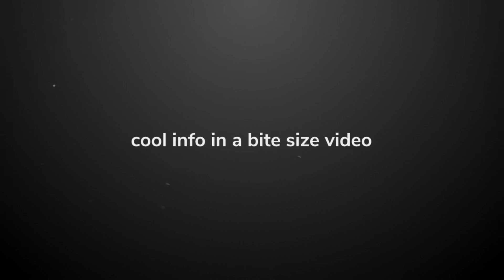Car Crash Compilation - GTA V style (short)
Just a short "dash cam" style crash compilation.